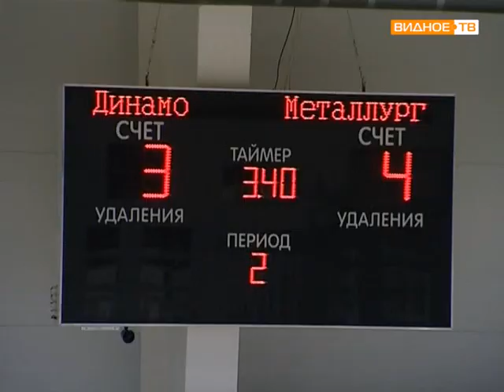Ледовый каток Арктика